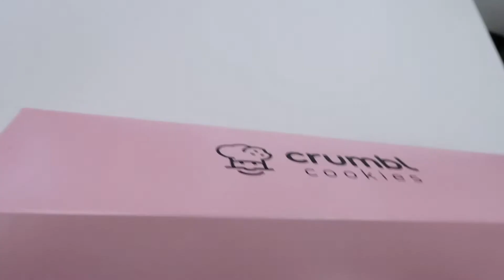Trying CRUMBL COOKIE for the first time.. Worth the Hype?!